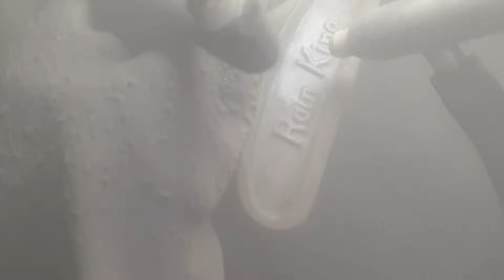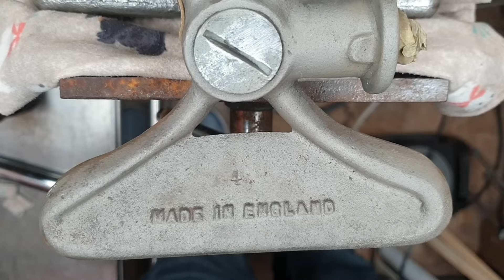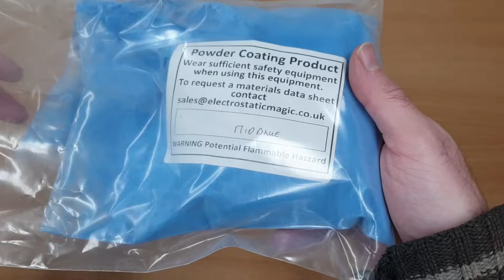Rusty vintage 1930s Rain King restoration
Hi all, thanks for stopping by and watching this latest restoration video of these 1930s 'Cooper Stewart' Rain King Sprinklers...

Been sat outside for some years, so much so, I cracked the shaft for the hose nozzle. Sadly i don't have a lathe, so have had to patch it with metal cold weld. But seems to have worked.
Retained the true original colours using powder coat, which is always fun.

As ever, lots of sand blasting, filling, sanding, cleaning, prep work.
It's now December, so roll on summer when they can be used properly...

I hope you enjoy the before and after.